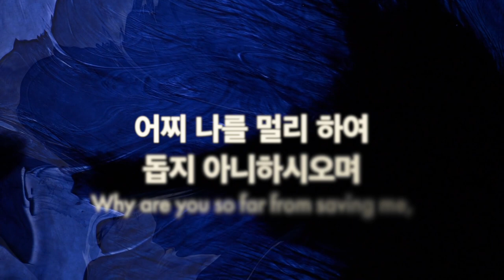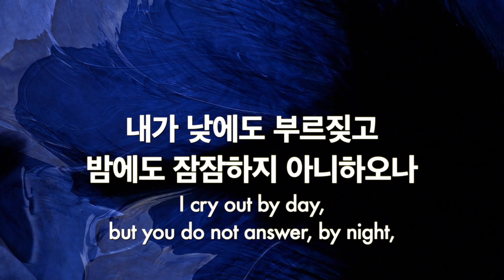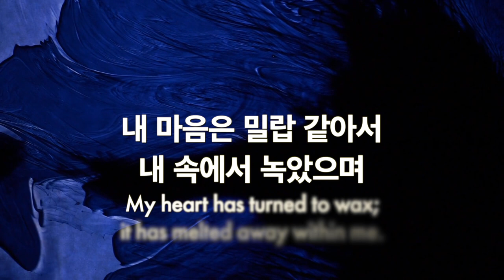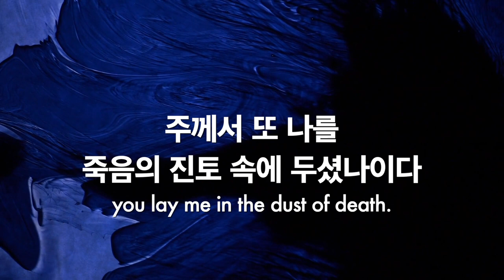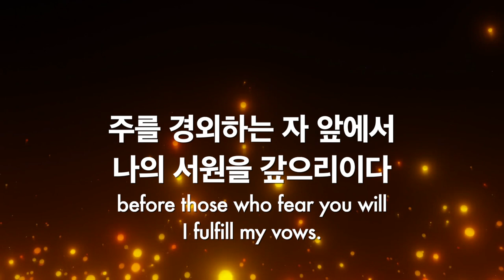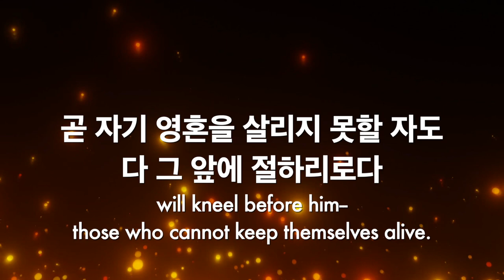파이프오르간 연주와 함께 듣는 시편 22편 Psalm 22